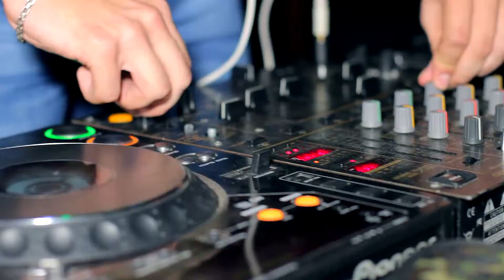PJ Girls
Видеограф: Альберт Морозов